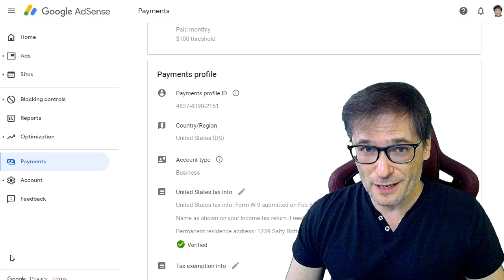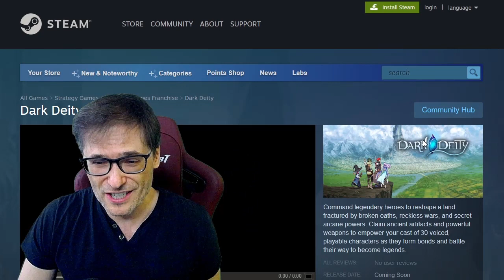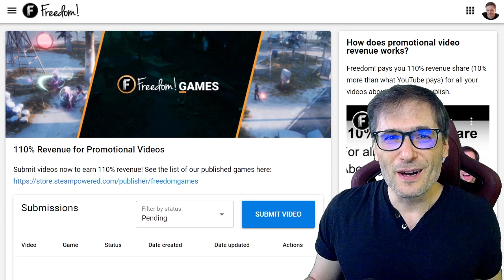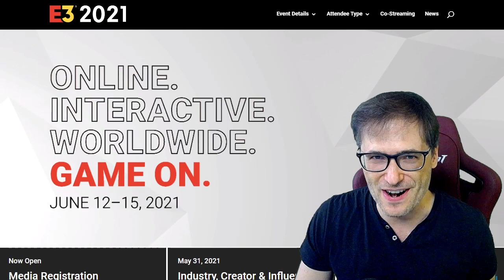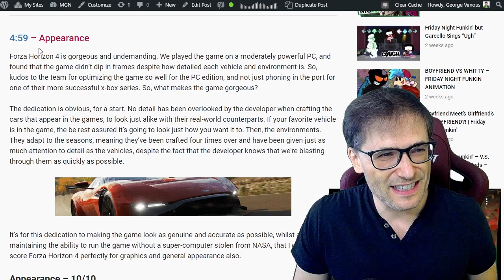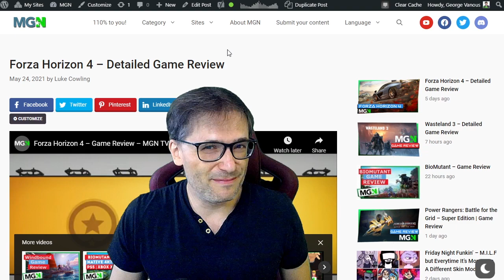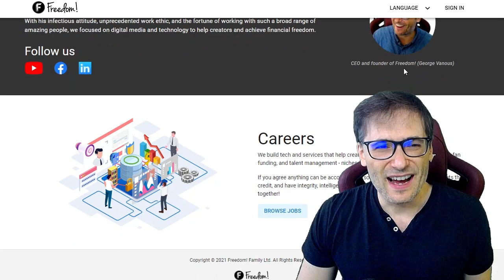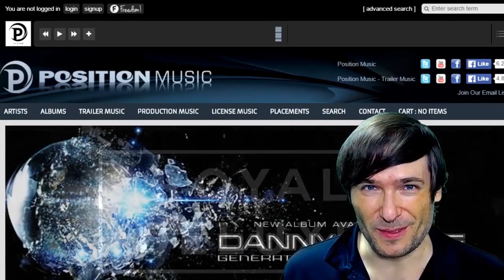New YouTube withholding tax starts June 1, 2021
To avoid losing money, enter your tax information in for every channel you own.

Freedom Games will be at E3 2021 as a Elite Exhibitor!

Watch E3 (it is free and online-only as a live stream) to see our 11 exciting new games published by Freedom Games.

Get 110% revenue share for any videos you make about the games we publish.

110.tm is our shiny new 110% revenue share dashboard for all YouTubers, not just Freedom! partners. Yes, you get 110% if you are with another MCN or with YouTube directly.

▼ Chapters
0:00 - New YouTube withholding tax
1:49 - Let's go to E3 2021, it is free this year!
1:56 - Freedom Games is an E3 2021 Elite partner
2:17 - E3 is June 12-15, 2021
2:40 - Shiny new 110% revenue share at 110.tm
6:38 - Thumbs.tm sneak peek
8:00 - Shoutout to Luke Cowling!
11:58 - Final words by George
13:16 - Freedom! Mission Statement